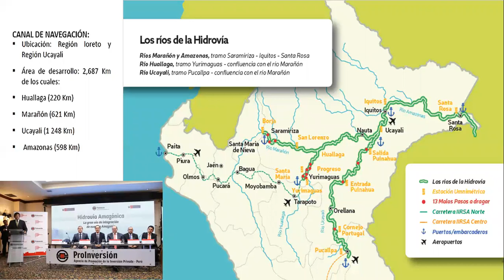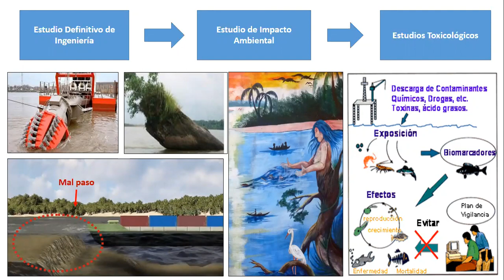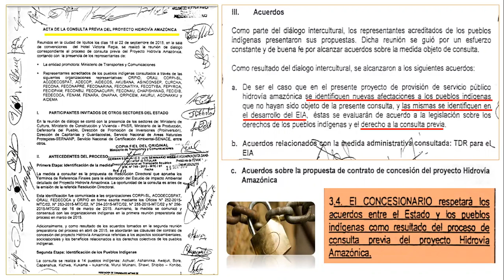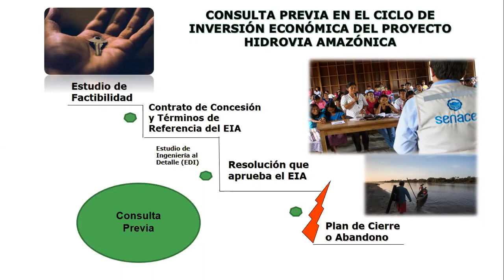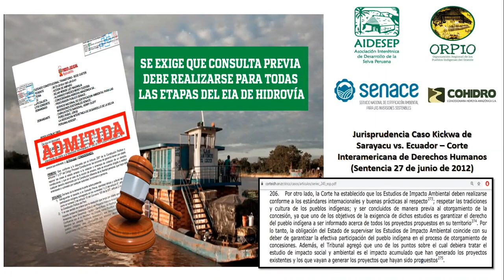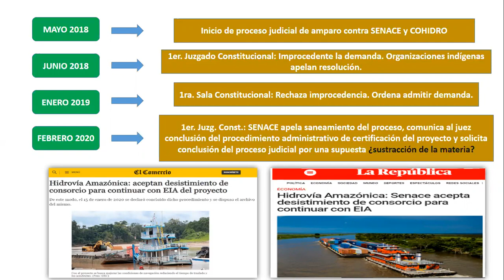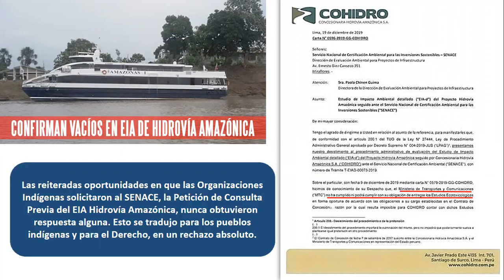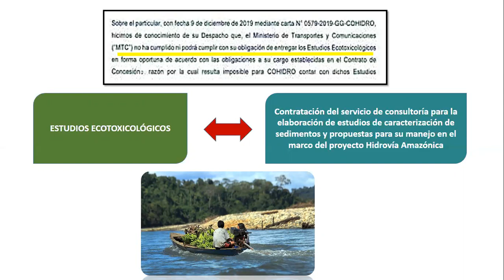Litigio estratégico por la consulta previa del Estudio de Impacto Ambiental de la Hidrovía Amazónica